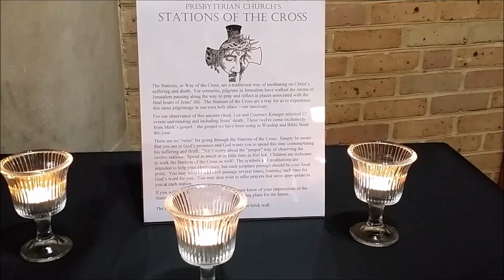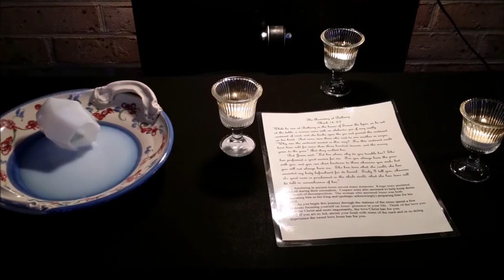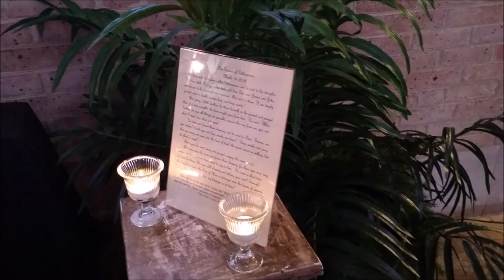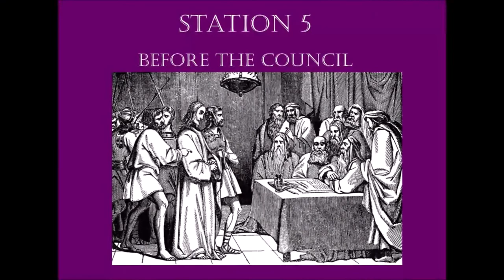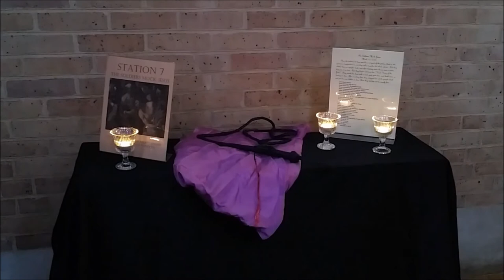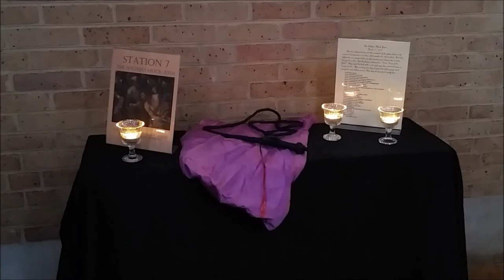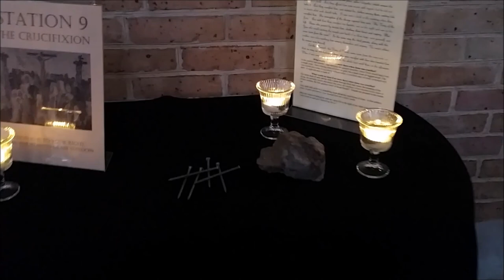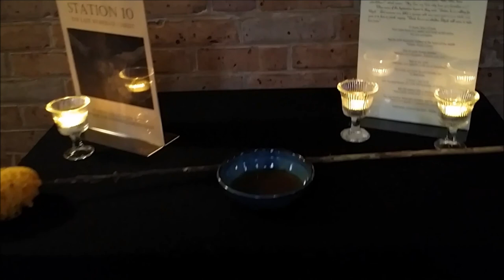Virtual Stations of the Cross - First Cumberland Presbyterian Church of Chattanooga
This video was made with some still shots and video I took a couple of years ago never knowing that in 2020 I would need it in order to create a virtual Stations of the Cross during the coronavirus pandemic.  Perhaps that is a sign of God's providence for us all.  Courtney Krueger